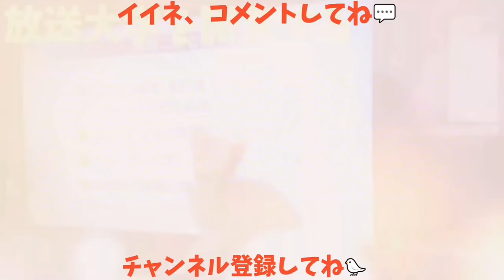【カラスにゼリー】カラスに果汁ゼリーを与えてみた結果🐥 20180505、カラス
実は一度消えて凹んだ動画😨